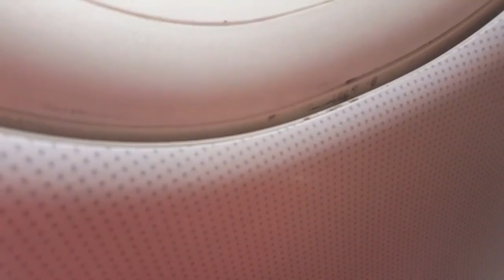🇨🇭O Dia que cheguei na Suíça aeroporto de Genebra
Suíça o país das maravilhas e da perfeição. Meu dia à dia na Suíça passeando por vários  lugares da Suíça e Europa mostrando  belíssimas paisagens, cultura e história.

Curiosidades da Suíça lausanne Suíça brasileiro na Suíça. Lac Thun,